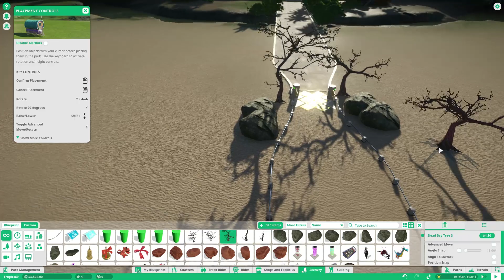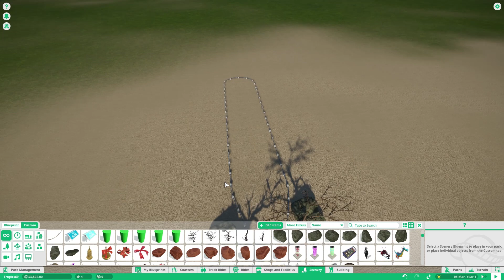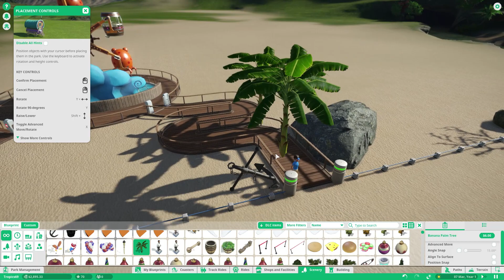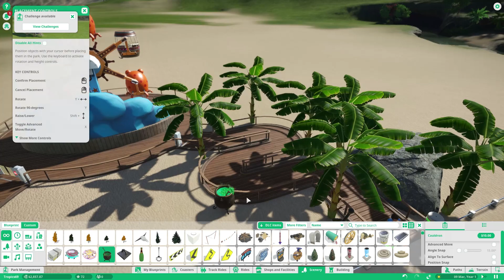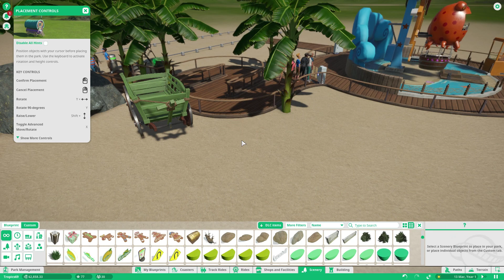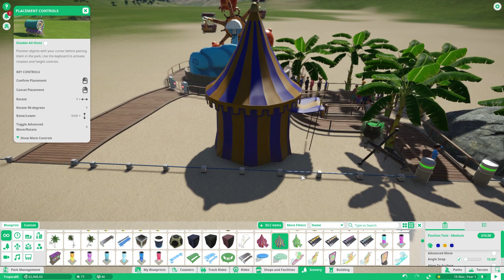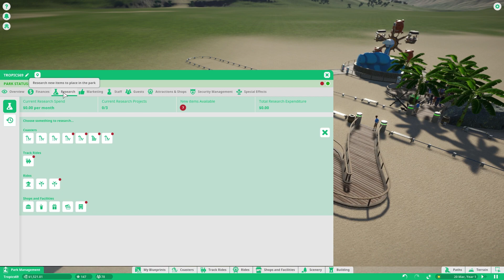Planet Coaster | GREATEST PARK EVER - Ep. 1 | Let's Play Planet Coaster Gameplay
Planet Coaster Part 1 - Planet Coaster Gameplay First Look Let's Play Playthrough